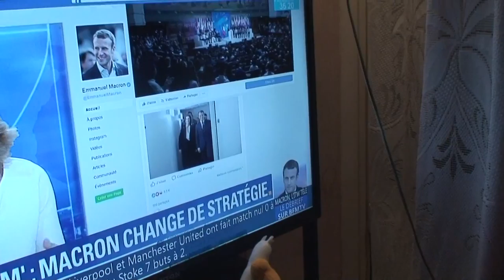astrôpôtes du tricatel sauce rotchild in time !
Que le Règne Vienne  CL ou la cuisse !?